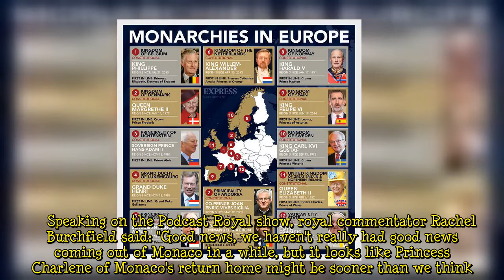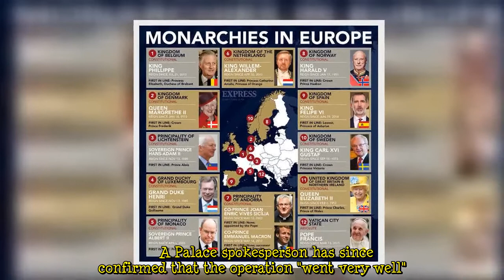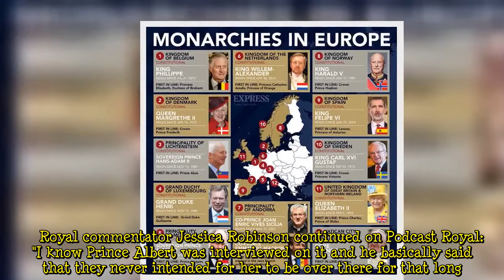Princess Charlene to return to Monaco 'imminently' after final procedure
Princess Charlene is reportedly due to head home to Monaco, after a final operation to tackle an ear, nose and throat infection she contracted in May was successful. A royal commentator hailed the update as "good news", after the 43-year-old spent several months apart from her husband, Prince Albert, and their two children. Whilst receiving treatment, Princess Charlene has remained in South Africa, her home country where she initially became ill.    Speaking on the Podcast Royal show, royal commentator Rachel Burchfield said: "Good news, we haven't really had good news coming out of Monaco in a while, but it looks like Princess Charlene of Monaco's return home might be sooner than we think.  ...